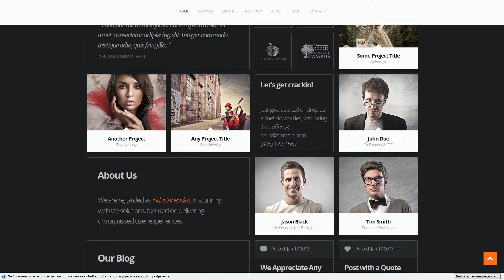The Grid - Fully Responsive Drupal 7 Theme - Version 2.1